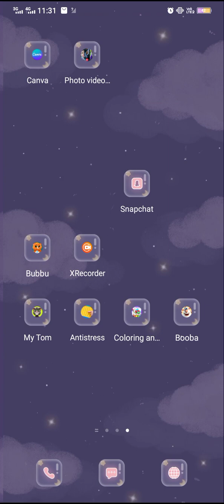Play with me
Amazing and enojyable games for kids